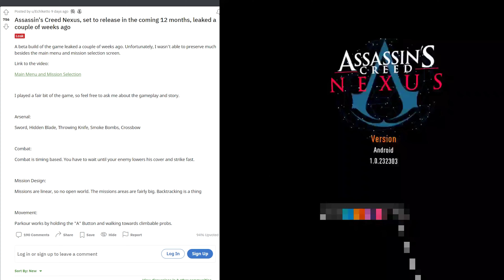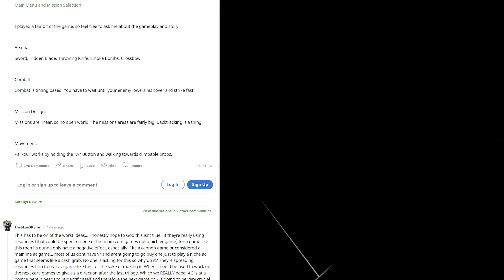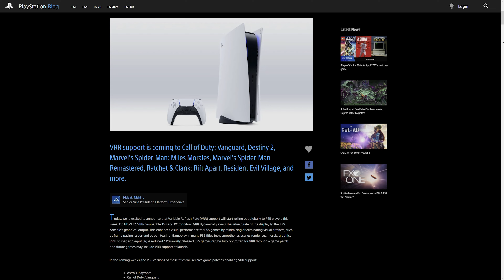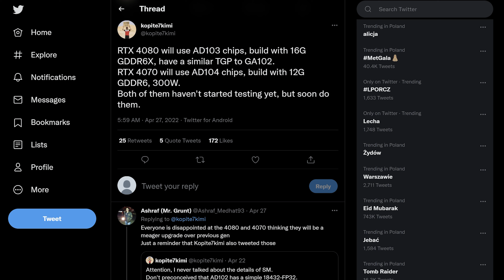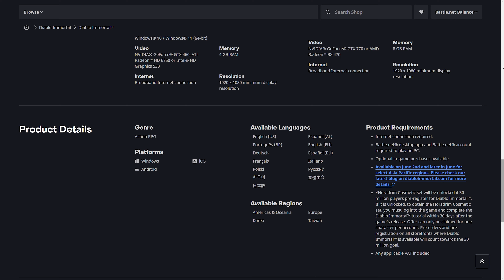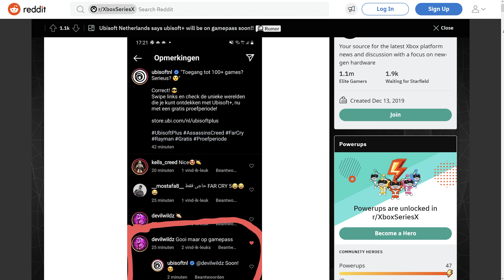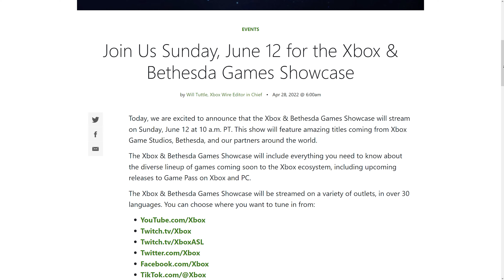NVIDIA GeForce RTX 4000 czy to już blisko? Ubisoft+ w GamePass - Zgrany tydzień 🕹️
👍 Nie zapomnij o łapce w górę jeśli Ci się podoba! 👍

🌟Jeśli chcesz się wyróżnić na czacie oraz mieć dostęp do emotek Premium, a przy okazji wesprzeć Makosława🌟

Dziś testujemy nowy format który nazwałem przepjenknie Zgrany tydzień ! W tym materiale postaram się przedstawić najciekawsze gamingowe newsy z poprzedniego tygodnia. Mam nadzieję, że format wam się spodoba, dajcie znać koniecznie w komentarzach - a tymczasem zapraszam na dawkę gamingowych informacji!

Spis treści:
00:00 - Czym jest zgrany tydzień?
02:23 - Assasin's Creed Nexus - VR
04:04 - Vampire: The Masquerade - Bloodhunt
04:51 - Dune: Spice Wars
05:56 - VRR dla Playstation 5
08:16 - NVIDIA GeForce RTX 4000
09:28 - Diablo Immortal
10:51 - Skull & Bones
11:32 - Ubisoft+ w GamePass
12:19 - Xbox & Bethesda Games Showcase
12:53 - zgranego tygodnia!